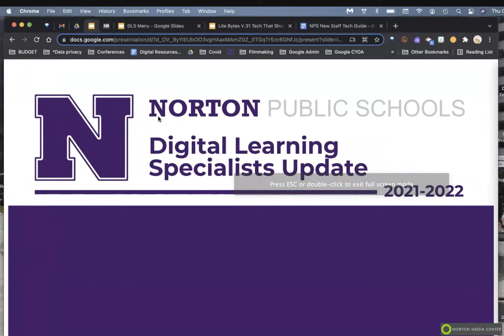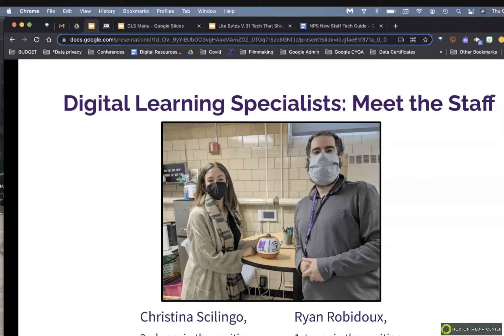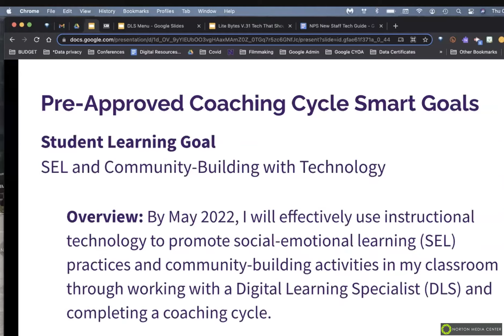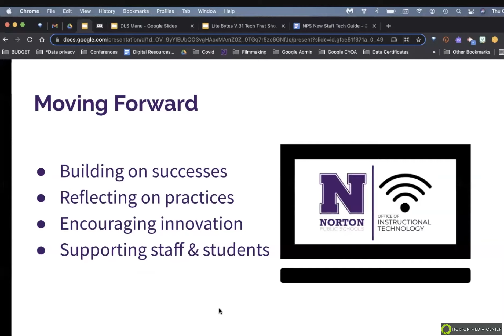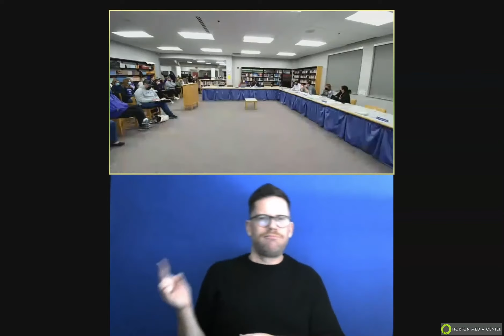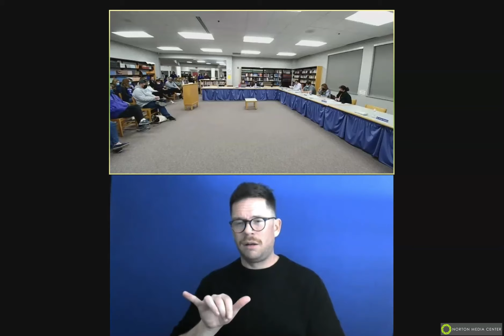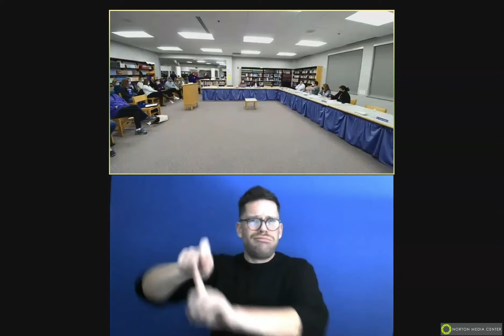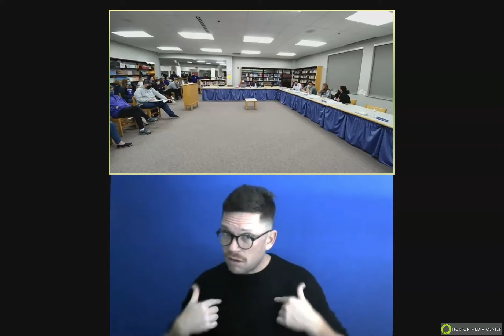School Committee 10/28/2021